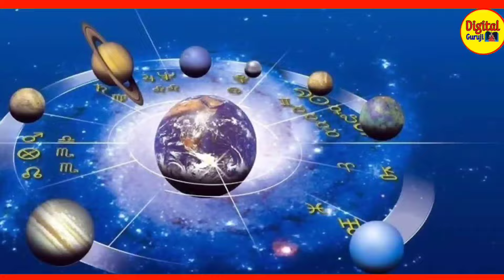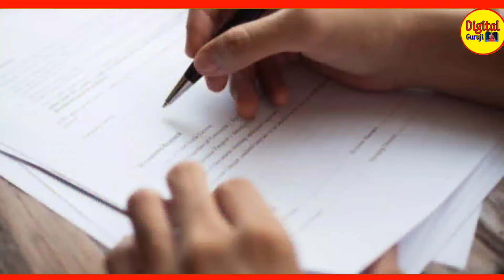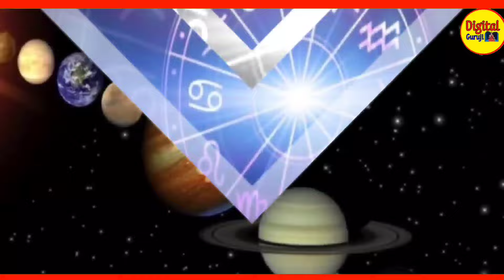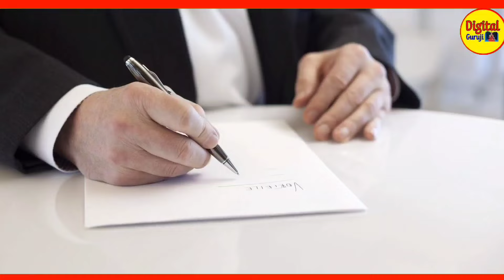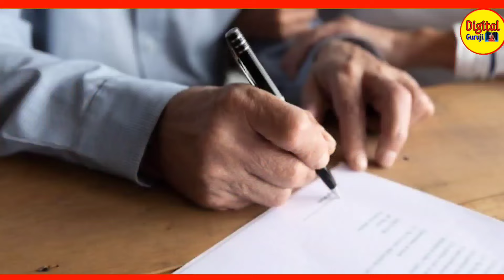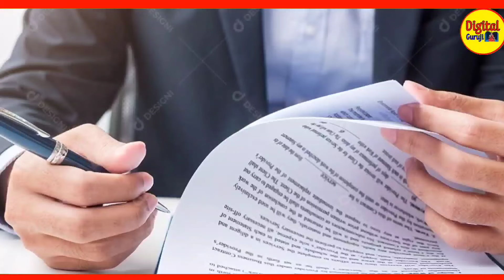16 जुलाई बुधादित्य राजयोग 100 साल बाद 5 राशियों की किस्मत में बंपर लॉटरी कर्ज मुक्ति Surya Gochar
16 जुलाई 2024 बुधादित्य राजयोग 100 साल बाद 5 राशियों की किस्मत में बंपर लॉटरी कर्ज मुक्ति Surya Gochar
Surya Gochar 2024: सूर्य गोचर से कर्क राशि में बनेगा बुधादित्य राजयोग, मिलेगा मेष और कर्क समेत 4 राशियों को तरक्की और लाभ